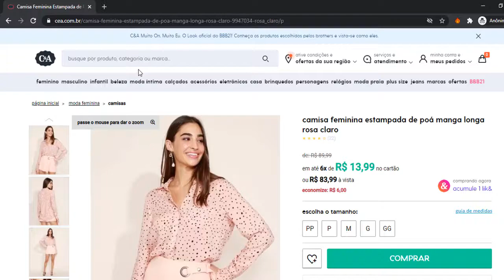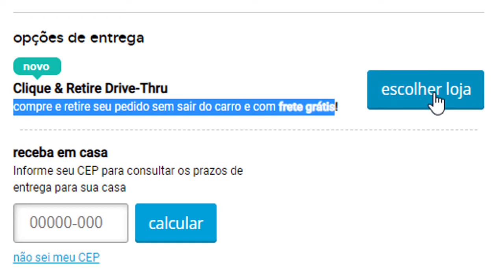Camisa Estampada Feminina - VALORIZE seu Corpo com essa CAMISA FEMININA estampada de poá manga longa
"Camisa Estampada Feminina"

camisa feminina estampada de poá manga longa rosa claro

VENDIDO E ENTREGUE POR: C&A

Camisa feminina confeccionada em tecido plano. Possui estampa de poá. Seu caimento é soltinho.

Possui fechamento frontal com botões. Sua manga é longa com punho e sua gola esporte.

Para compor looks incríveis!

Composição: 100% Viscose Modelo Veste: P Altura: 1,79m Busto: 82cm Cintura: 60cm Quadril: 90cm

"Camisa Estampada Feminina"